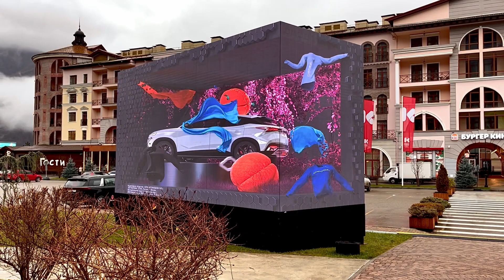OMODA - Naked Eye Красная поляна_240523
Проект, созданный по технологии Naked Eye для бренда Omoda. Медиа куб размещен на курорте Красная Поляна.